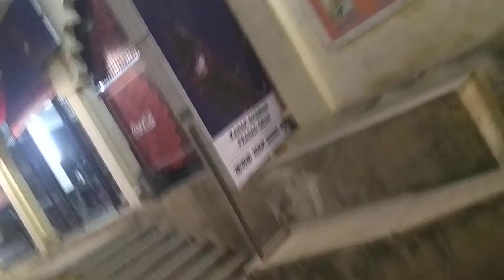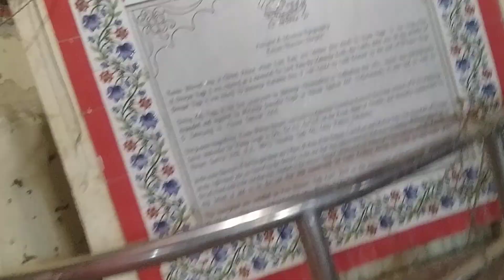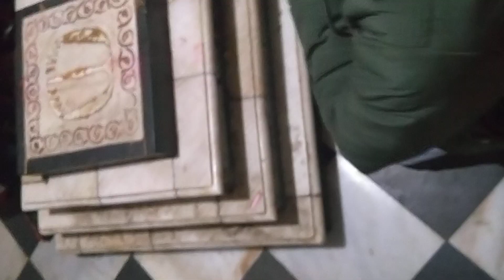AWGP48th@जनवरी२०@युगसृजन@अयोध्या श्रीरामललाप्राणप्रतिष्ठा@जनवरी२२@शोभा यात्रा @हनुमान गढ़ी६